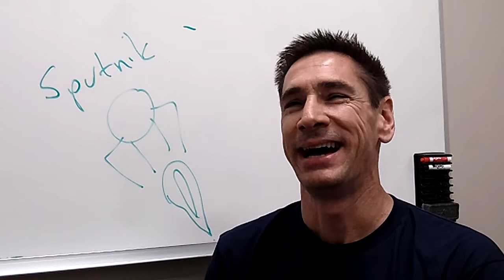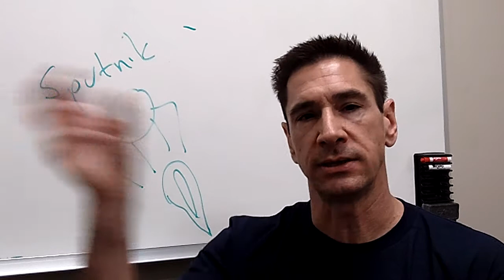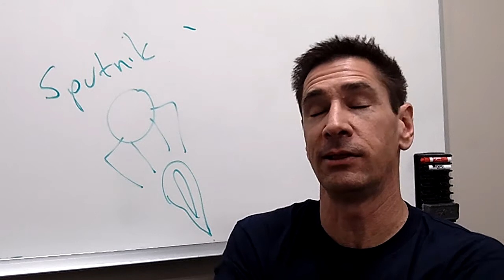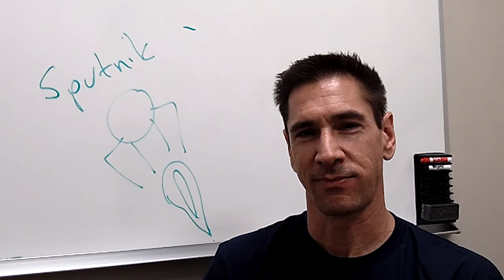Project Sputnik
Barton George tells us about Project Sputnik, a developer laptop project.

Project Sputnik is a 6 month effort to explore the possibility of creating an open source laptop targeted directly at developers.  It is based on Ubuntu 12.04 and Dell's XPS13 laptop.